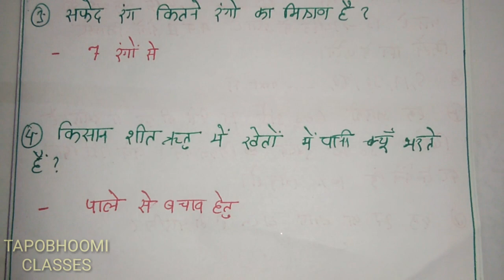MP POLICE CONSTABLE EXAM 4 Sept 2nd shift Analysis| 5 Sept PDF of all GS, Science maths questions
MP POLICE CONSTABLE EXAM PAPER 2017, 4 Sept second shift exam analysis